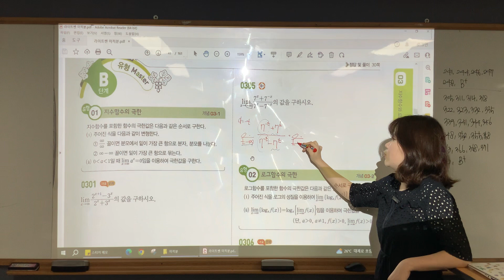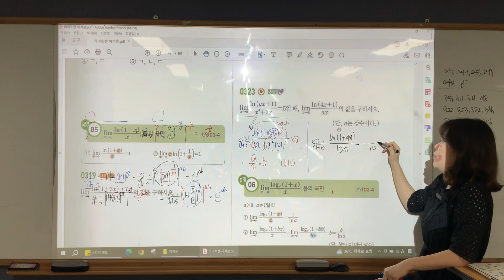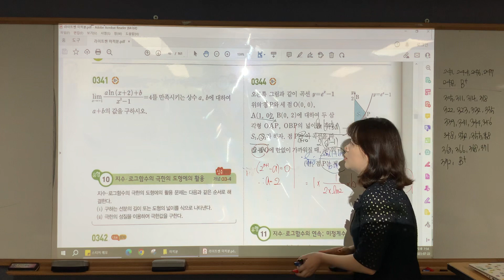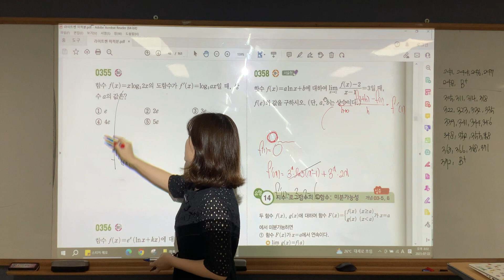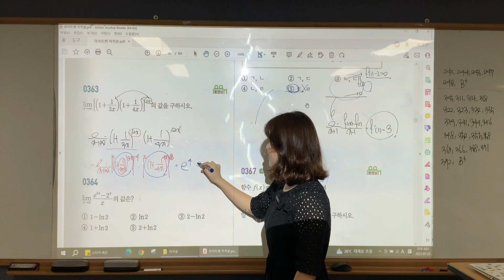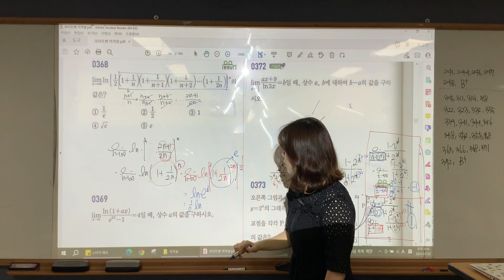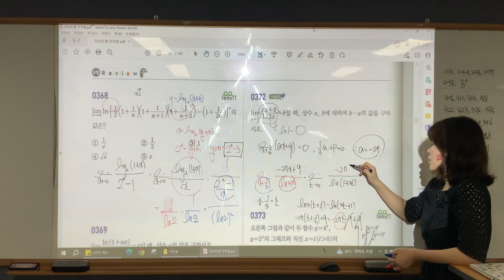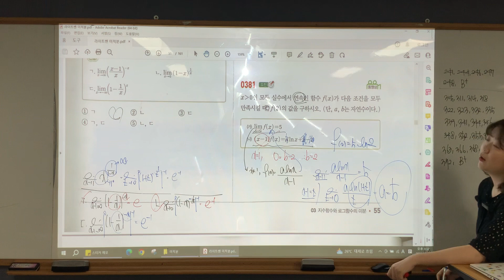미적분 라이트쎈 특강 7월 22일 숙제풀이 2